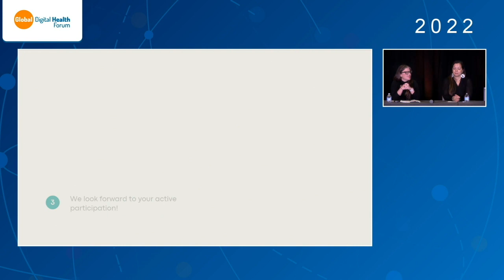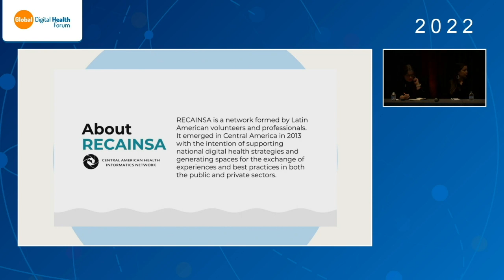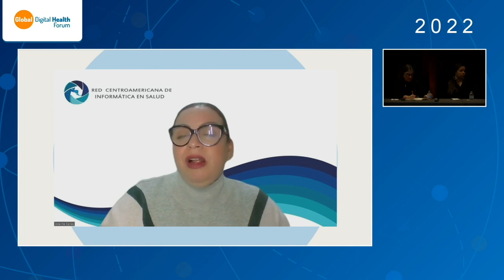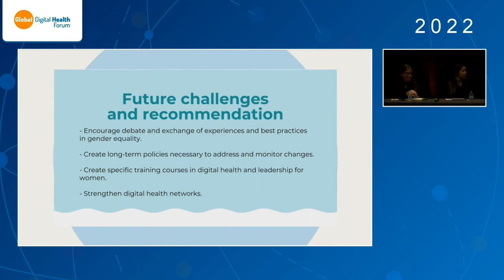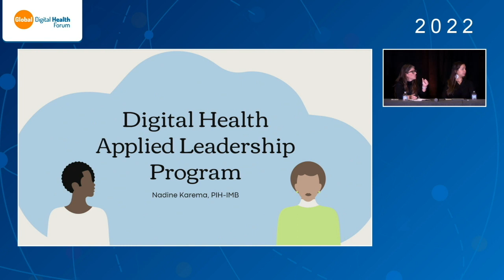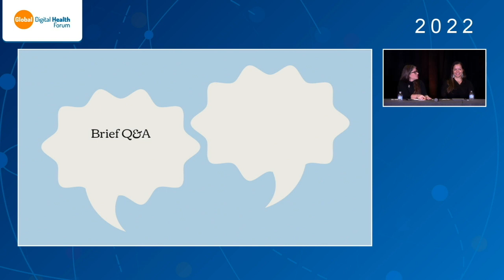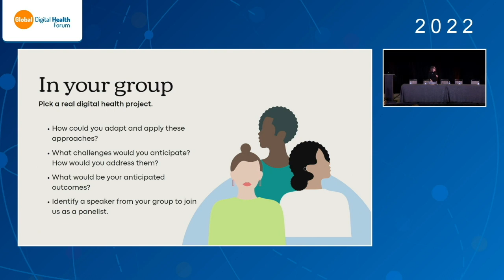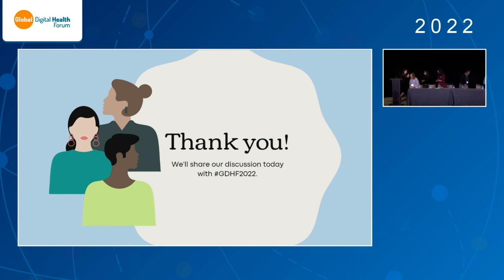GDHF 2022: Elevating women leaders in digital health